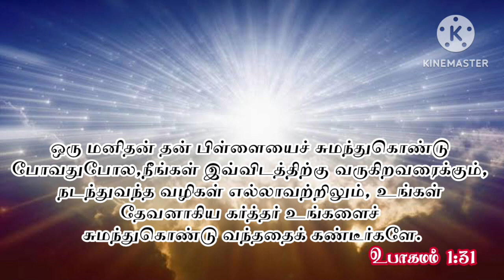Today Bible words 📖 |Rose Of Sharon Church ⛪ | 02/06/2023🗓️